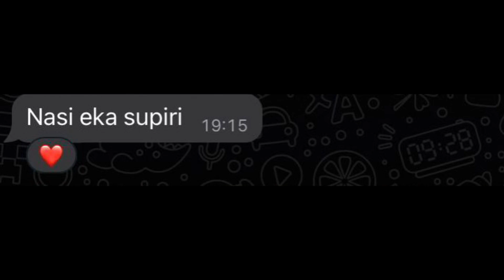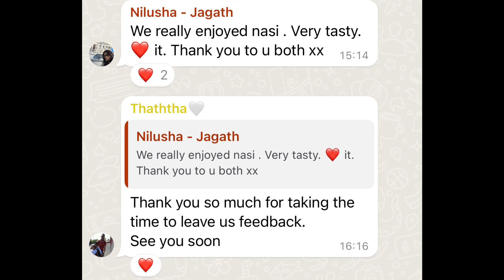Taste of Sri Lanka Newcastle